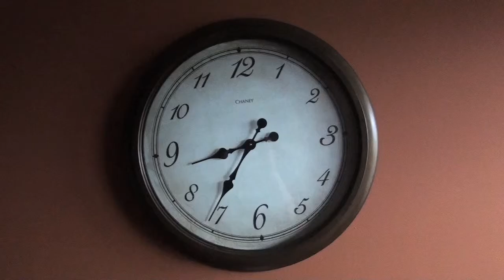Rain Clots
Rain Clots is an exploration into the human condition. This is what true art looks like heathens.